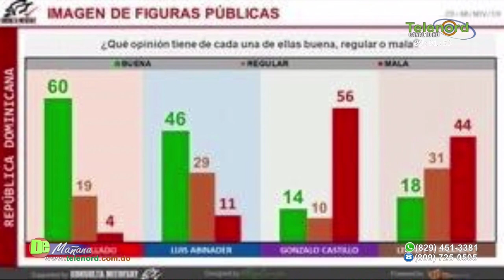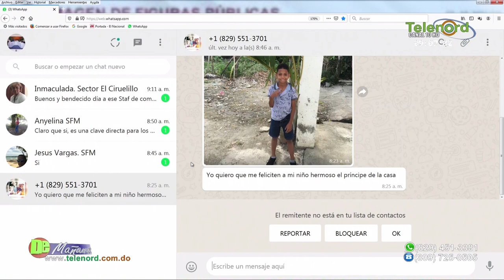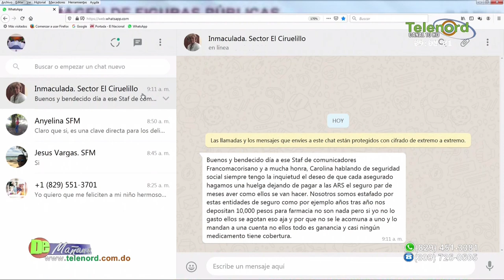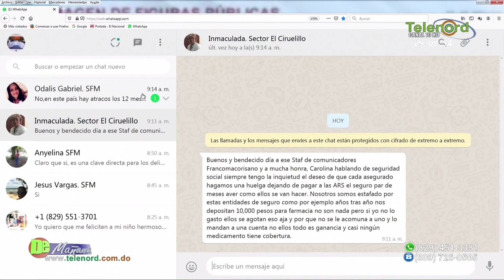El PLD no ha hecho las grandes revoluciones en materia educativa